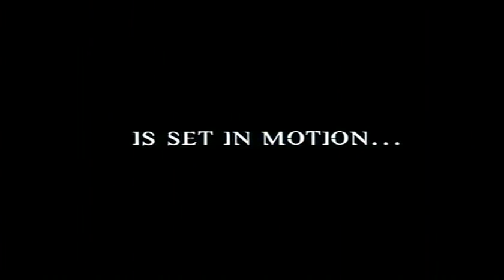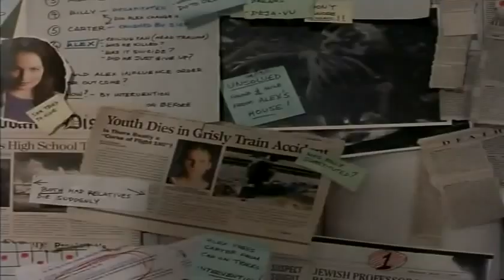Final Destination 2 (2003) - Movie Trailer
When Kimberly (A.J. Cook) has a violent premonition of a highway pileup she blocks the freeway, keeping a few others meant to die, safe. But the survivors mysteriously start dying and it's up to Kimberly to stop it before she's next.

Directed by: David R. Ellis.

Cast: Ali Larter, A.J. Cook, Michael Landes, David Paetkau, James Kirk, Lynda Boyd, Keegan Connor Tracy, Jonathan Cherry, Terrence "T.C." Carson.